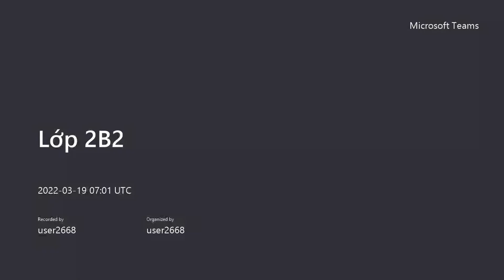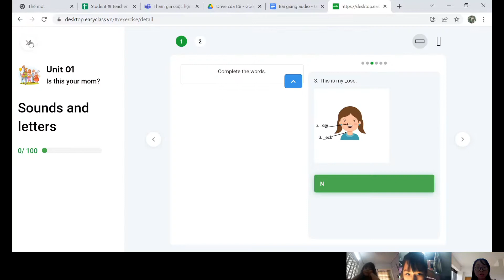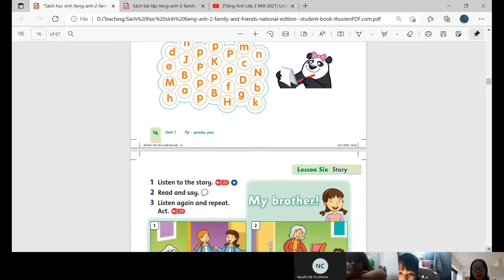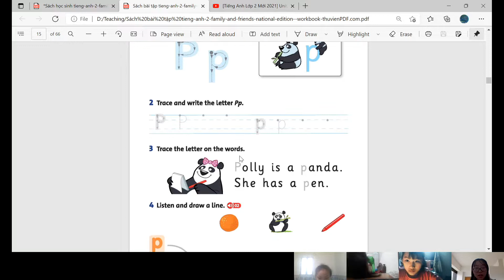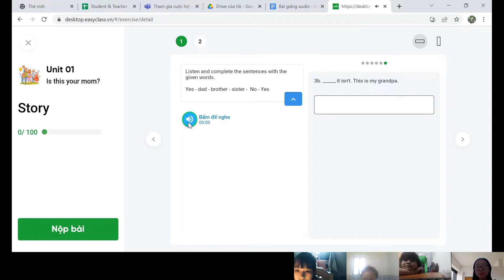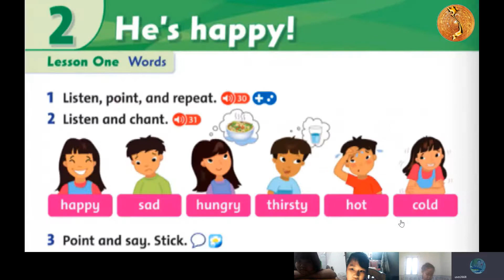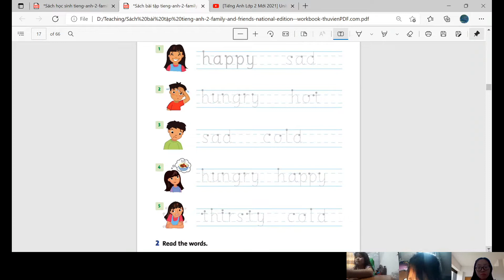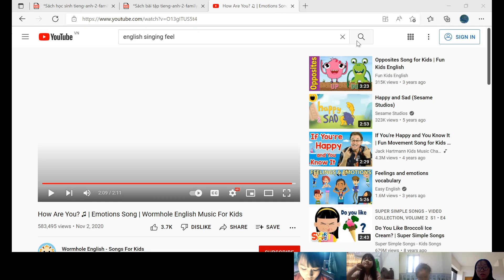GiangTube -Lớp 2B2-20220319_140108-Meeting Recording.mp4